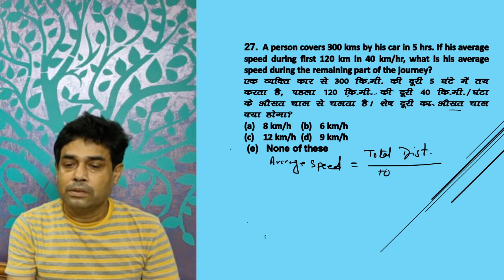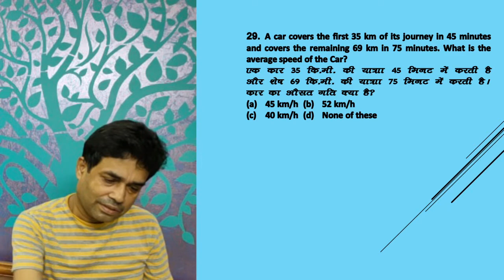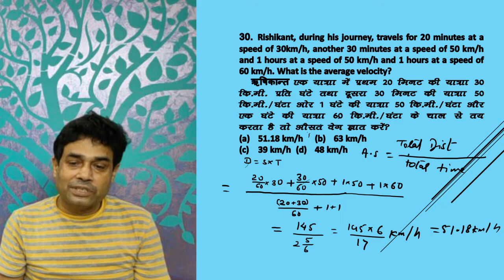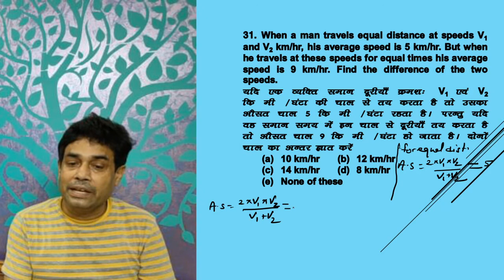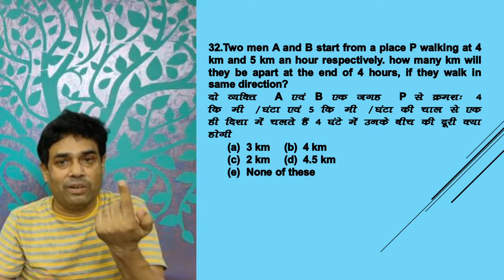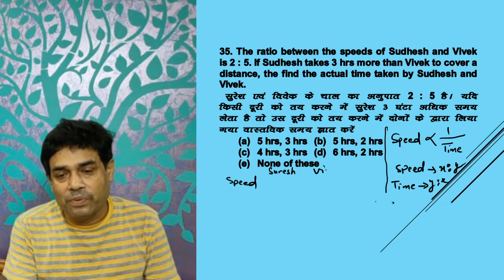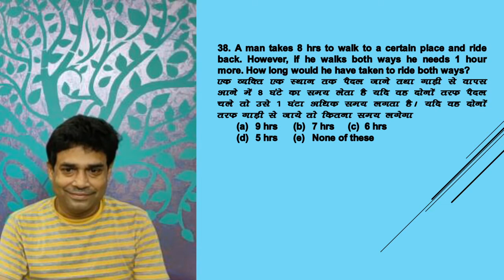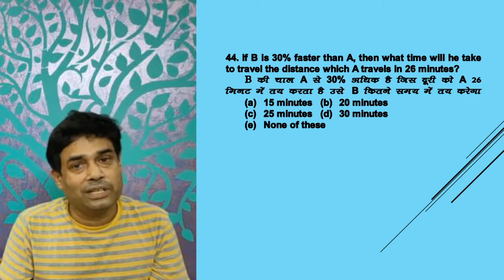TIME AND DISTANCE DAY 3| BY T.K.SINHA SIR